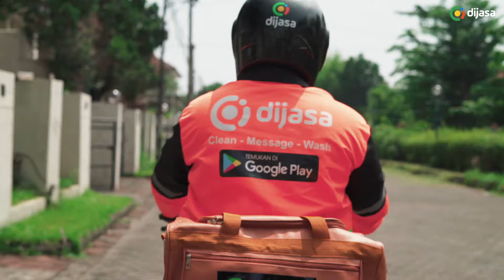Video Iklan Jasa Cuci Mobil | Aplikasi Dijasa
*proses pengambilan video sudah sesuai prokes

Client       : DIJASA
Project    : Cinematic Video
Location : Surabaya

For More Info / Business
Websites